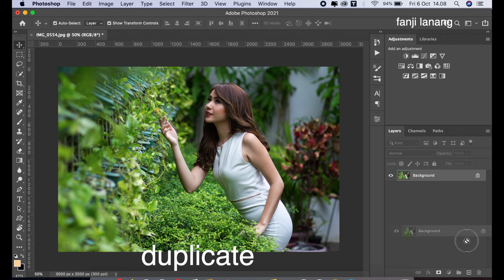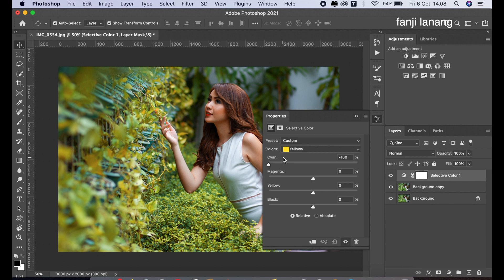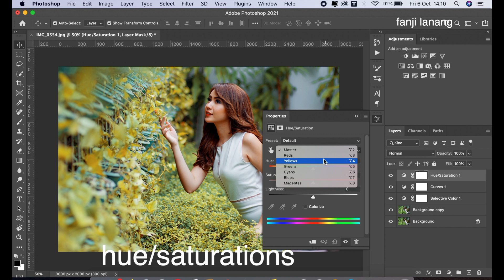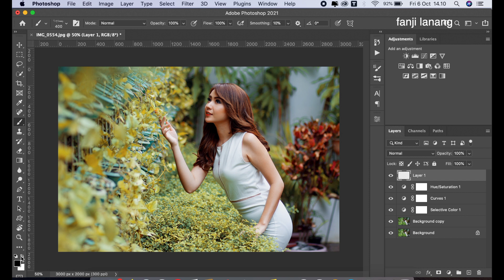Simple Color Corrections Photo Like a Pro Potograph | Photoshop Tutorial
For Beginners Portrait Photo Editing | Photoshop Easy Way To Make Your Photo Looks Better | Makes your Photo Looks Awesome COLOR GRADING | Photoshop 2023 color grading with simple process and using adobe camera raw